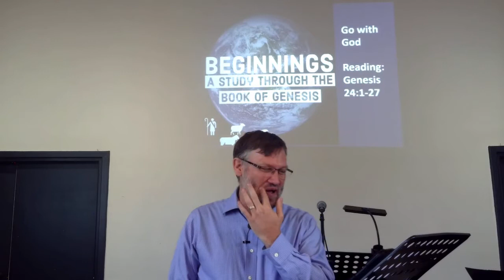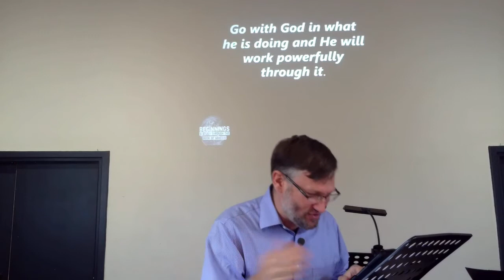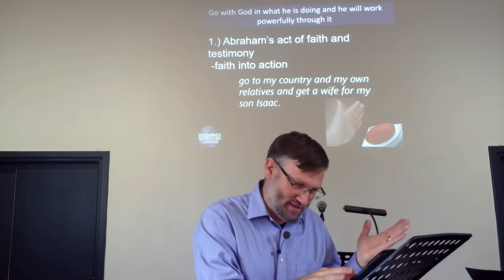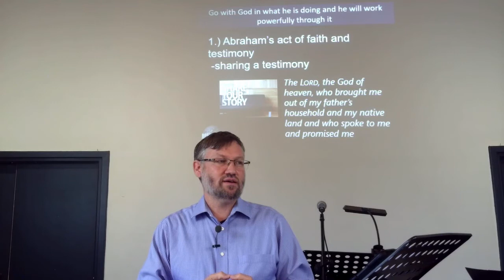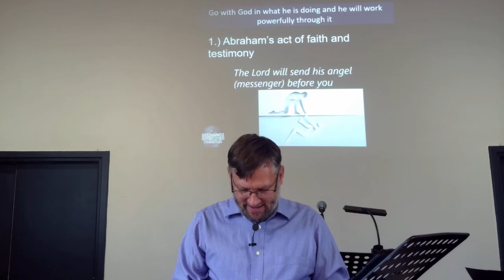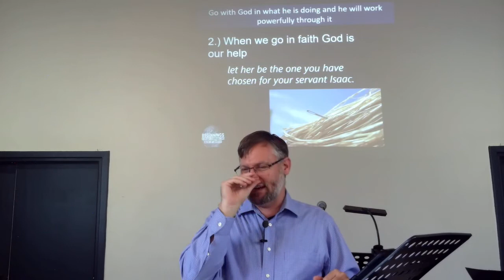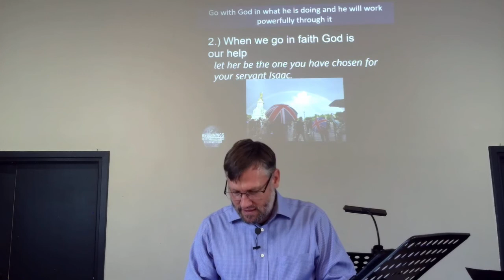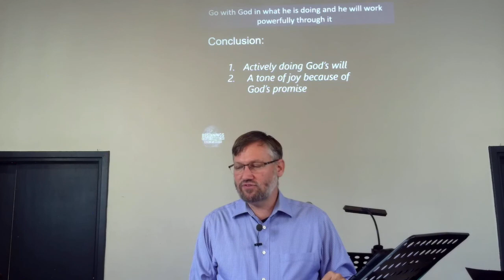Go with God // Genesis 24:1-27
Go with God in what he is doing, and He will work powerfully through it